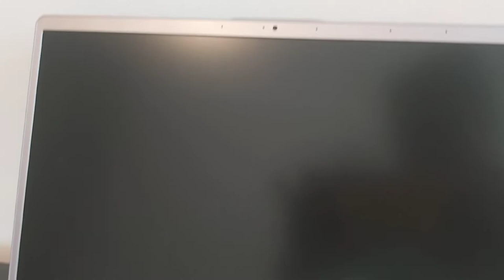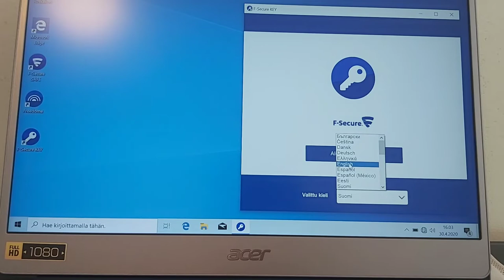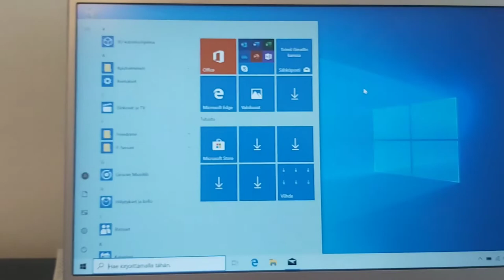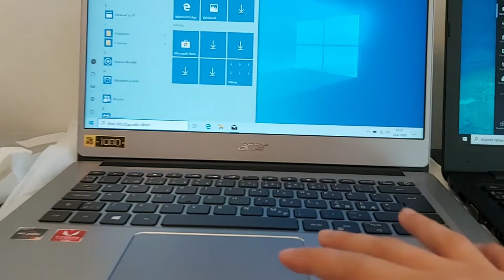ACER SWIFT 3 2019 UNBOXING AND MY FIRST IMPRESSION| MAGANDA NGA BA?🤔| UnboxingVlog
Acer swift 3 2019 Unboxing and my first impression.

Camera i use: Samsung A70
Editor i use: MyMovie and VLLO